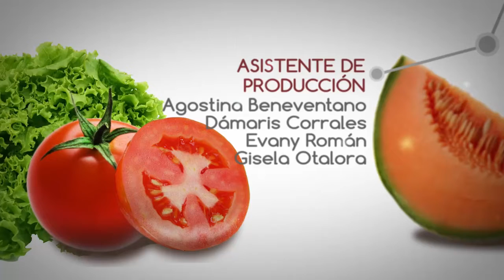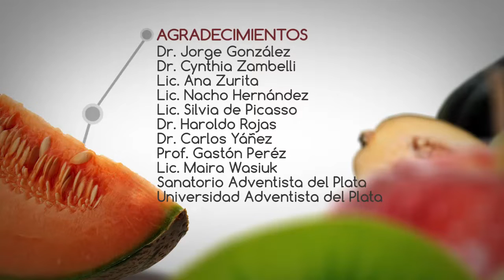50| Programa especial 02 - B1